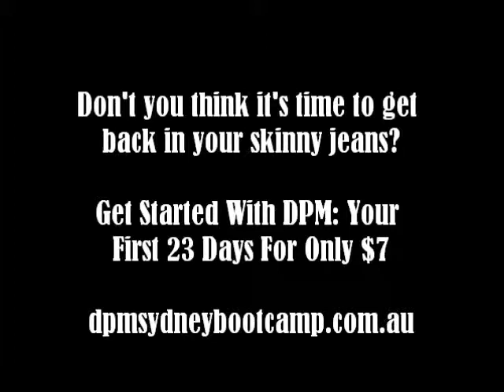What Sydney Bootcamp DPM Performance Stands For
Sydney's Fat Loss Specialist and owner of DPM Performance Sydney Boot Camps Daniel Munday reveals what DPM Performance stands for.

To take action and to start your own personal body transformation so you can get back in your skinny jeans and contact Daniel Today.

Mention this video for a 50% rebate on your first months investment!